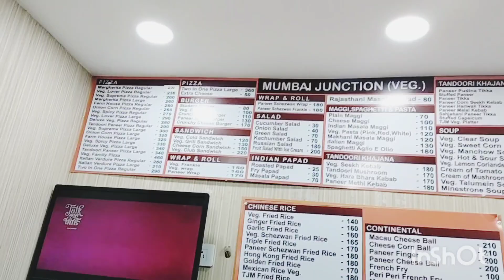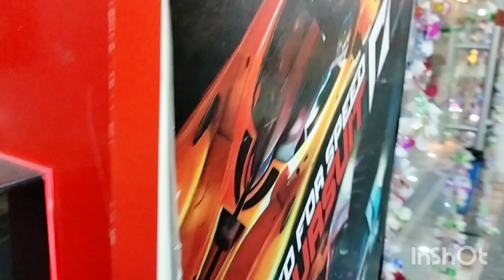পরিবারকে সাথে নিয়ে একসাথে মজা করার মর্মই আলাদাই 🥰আমি আজ খুব খুশি 🌹